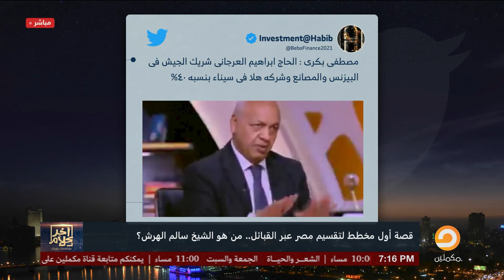أسامة جاويش: ما جمع إلا وفق.. رجالة السيسي شبهه بالظبط في التفكير والبلطـ ـ ـجة وكل حاجة!